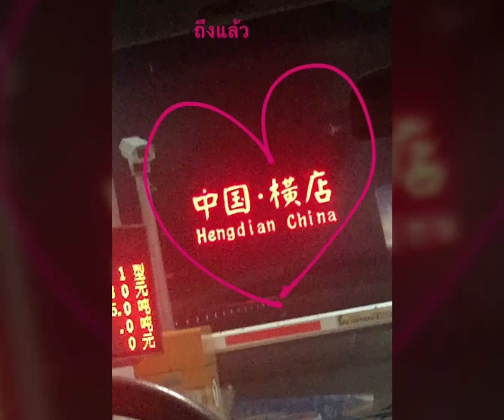2MoonsAsiaTour เหตุผลที่ บาสไม่ได้กลับพร้อมพี่ๆ เพราะเดินทางเหิงเตี้ยนเพื่อคุยงานต่อ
เห็นมีถามมาเยอะว่าน้องไปไหน น้องไม่ได้กลับพร้อมกับพี่ๆหรือ

 คำตอบคือไม่กลับพร้อมกับพี่ๆนะคะ พี่ๆกลับก่อน น้องจะกลับถึงไทยประมาณตีหนึ่งตีสองค่ะ